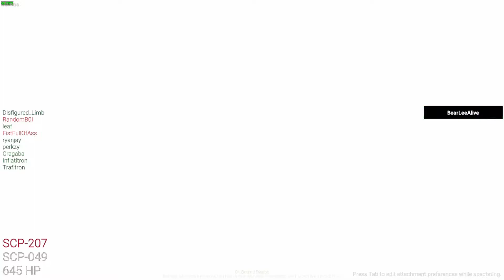Are Claiming To Be The Second Coming?! SCP Secret Laboratory-Lexicon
Hey there! Hope you're having a wonderful time while enjoying my content!

I'll go through them all and pick the best ones.
Featured clips will get a shoutout at the end of the video
Send Me Your Best Moments!!

ツ About my Channel :
I created this channel for the sole purpose of saving my best moments in pc/mobile games and share it with people!As well as funny moments!
I like editing things for music as well!
Hope you all  enjoy the content!
I am open for suggestions!!

I mainly play now :

PC:
Valorant
Control
Hellblade: Senua's Sacrifice
Battlefield 1
Counter-Strike: Global Offensive
I might start playing pubg in the future

Mobile:
Mobile Legends: Bang Bang
Chess Rush
PUBGM
Clash of Clans
Clash Royal